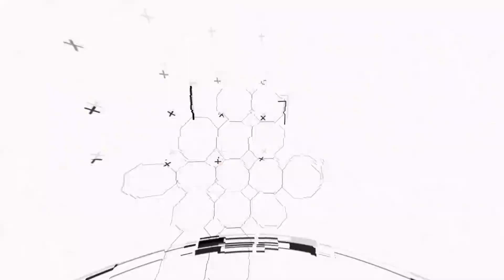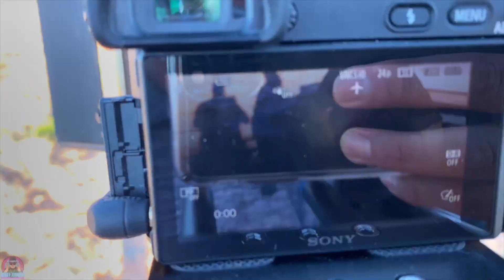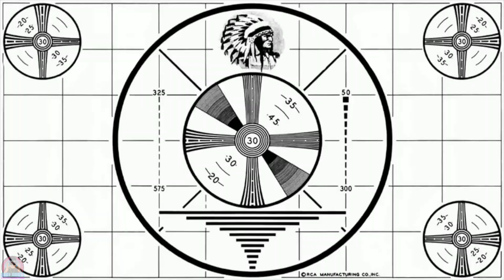Behind the Scenes PART 3 | feat. Connor Chee | Music Videos NO COMMENTARY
Mikey Junior's YouTube Adventures
***THIS VIDEO IS WITHOUT COMMENTARY***

In July 2020 we filmed twelve music videos for Navajo Pianist, Connor Chee.
Connor Chee is a Native American artist from the Navajo Tribe. He has multiple music awards and is a member of the Recording Academy (The GRAMMY's®).
This particular video we are located on the Navajo Reservation at a place called Tonalea. It is near a small town called Tuba City and Kaibito, Arizona.
We prepare a shell that is fashioned to look like a grand piano that is decorated with Native American print material.
We shot day 2 near the temporary living quarters we were staying at. We started very early by getting up out of bed around 3:30am and on set by 4:30am or so.
After our shoot of a couple music videos, we switch up locations and head to Connor's grandfather's sheep corral to film "SHEEP".
Join us on this adventure of making music videos.
***ALL VIDEOS ARE PERSONAL EVENTS IN NON-CHRONOLOGICAL ORDER***
Snapchat: mikeejunior (🔱Mike E Junior🔱)

Filming Location:
Tonalea, Arizona
Page, Arizona

LOGO artwork
Derrick B. Lee, D.B. Lee Artistry
Congratulations on reading this far... I'M PROUD! YOU DA REAL MVP!
Send me something [I'll vlog it]

Page, Arizona 86040
USA